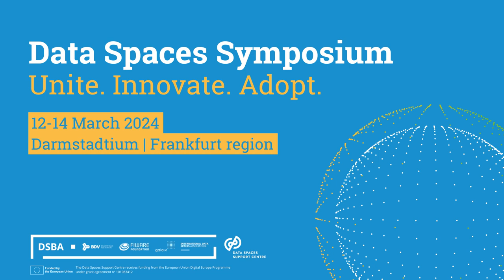Fourth edition of Friday DSS Videos featuring Prof. Dr. Boris Otto !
🚀 Welcome to Friday DSS Videos - your weekly dose of data spaces insights! 🌐✨

Get ready for an enlightening session with our esteemed guest, Prof. Dr. Boris Otto, Professor for Industrial Information Management at TU Dortmund University and Director at Fraunhofer ISST. In this short video, discover why joining forces alongside different market players makes data spaces more successful and why you should participate in the next Data Spaces Symposium!

🔍 Key Questions:
1️⃣ Why does joining forces alongside different market players makes data spaces more successful?
2️⃣ Why should you participate in the next Data Spaces Symposium?

Don't miss out on this exclusive sneak peek into Prof. Dr. Boris Otto's insights!
Secure your spot or become a proud sponsor of THE EVENT on Data Spaces. 🎟️🔒

Let's continue to amplify our understanding of data spaces together! 🤝